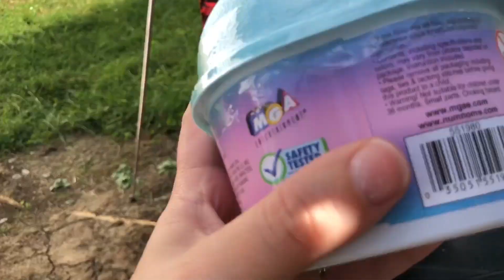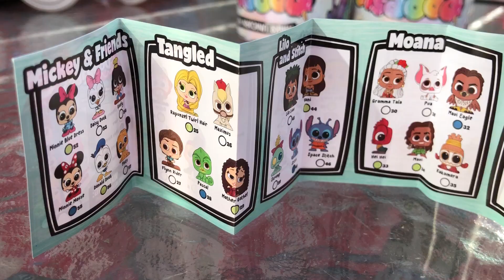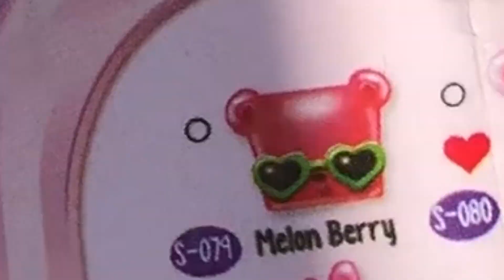Doorables and Snackables Num Noms Snow Cone at the Awesome Fun Toy Carnival With Crazy Carni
Doorables and Snackables Num Nom Snow Cones at the Awesome Fun Toy Carnival With Crazy Carni, Fun Water Game! It's the Toy Carnival again and Crazy Carni is at it again! Will the Dream Team beat her water game? Will Zieke and LJ win a Doorable and Snackables Num Nom Snow Cone blind box?? Well of course they do! Haha Which ones will they get?

All music used in this video is from the YouTube library.